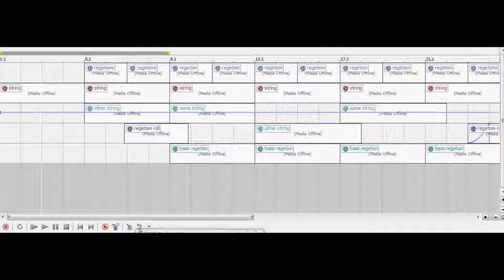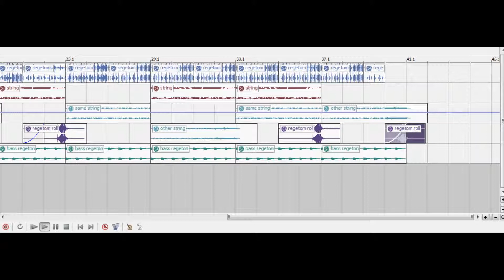Reggaeton Beat from FL Studio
I dont know how good this is please comment on what i shoud do better Thanx!